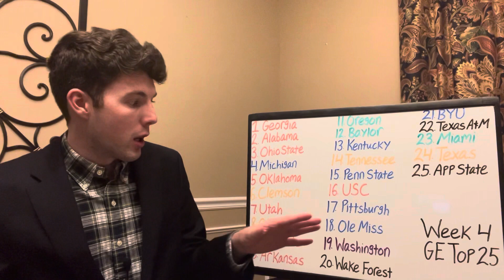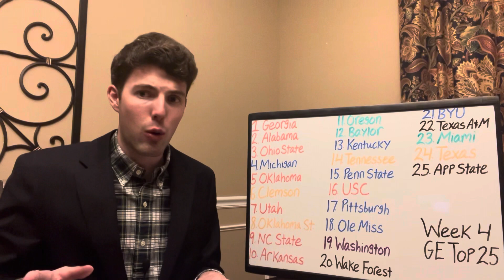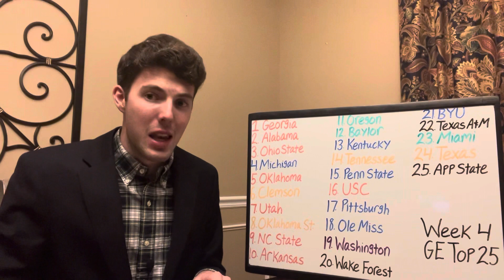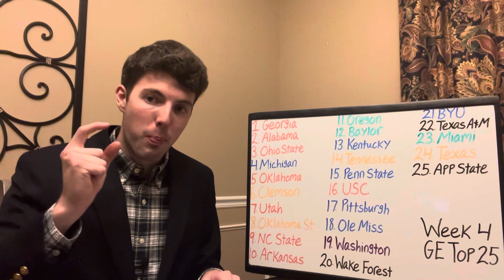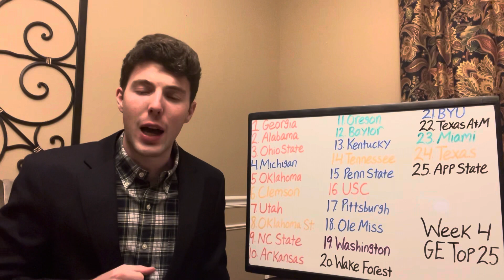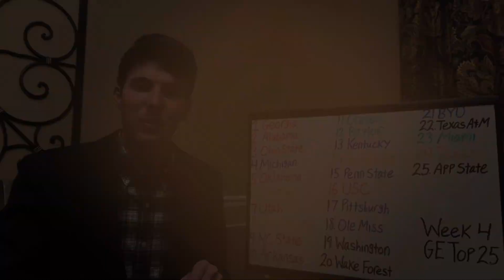2022 Week 4 College Football Top 25 Rankings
The AP Poll is stupid. It puts too much emphasis on "big name brands" and is made up of voters who don't truly watch the games. Our GE Poll is the exact opposite. There is no bias towards any team and it is solely based on the facts and results that take place every single week. Today we break down our Week 4 GE College Football Top 25, explaining our reasoning for every ranking to get you ready for another wild weekend.

Sign up for our new Expert Picks! We are now offering both College Football and NFL spread picks! More accurate than 80% of the national analysts and handicappers for the last four years, choose from our two $40 packages or subscribe to our $60 package where you will receive all of our 2022 College Football Spread Picks  and 2022 NFL Spread Picks including the postseason! Over 200 picks for just $60! It is a deal you do not want to pass up.